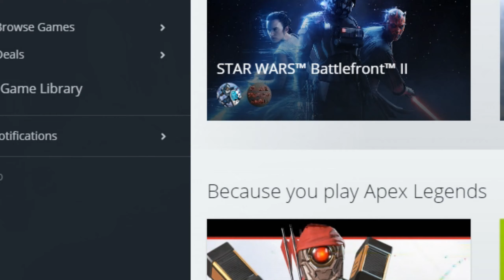Battlefront 2 - Grievous.exe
Grievous is the ultimate memer. Hope you enjoy!

The Grievous dance clip is from Mark Cannataro Films, who gave me permission to use the clip. Please check out his channel!